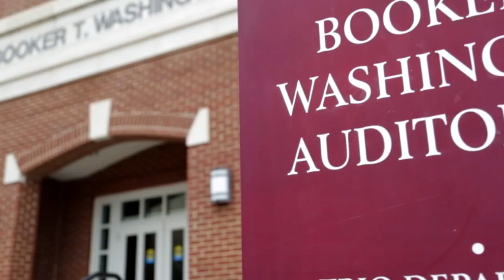South Carolina Gamecocks: A Day in the Life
A day in the life of four student-athletes at the University of South Carolina